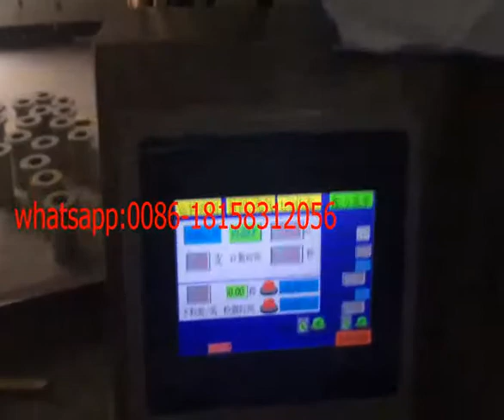multi-straw plastic straw automatic packaging machine price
Skype:luciaping Zhai